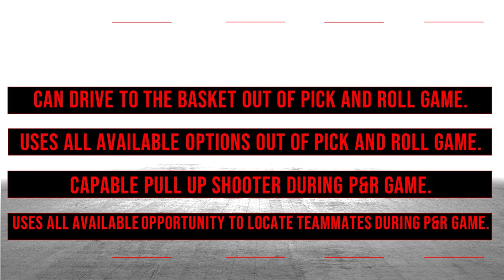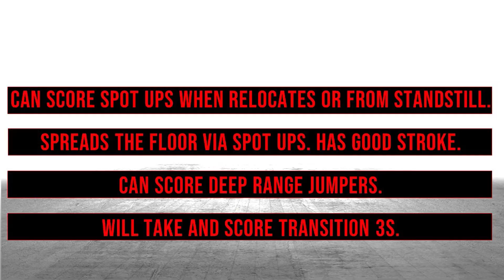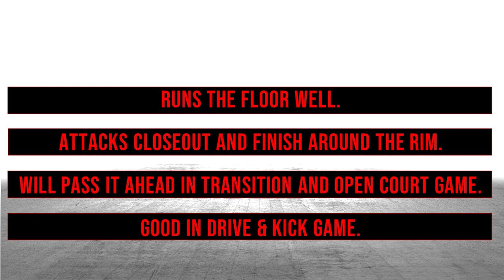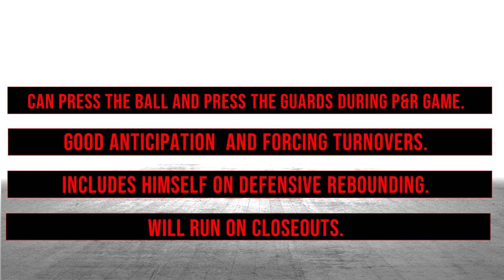Tucker Richardson Scouting Report 2024